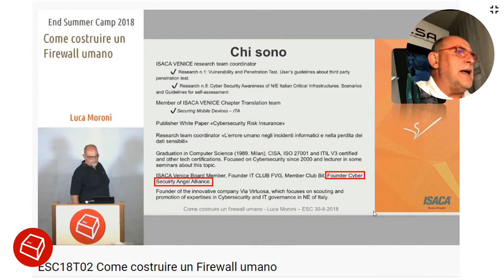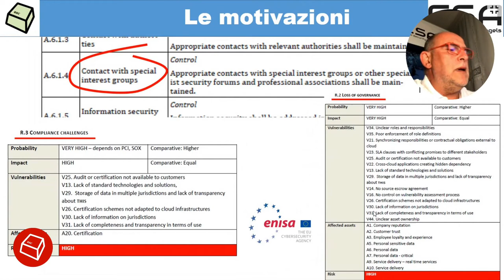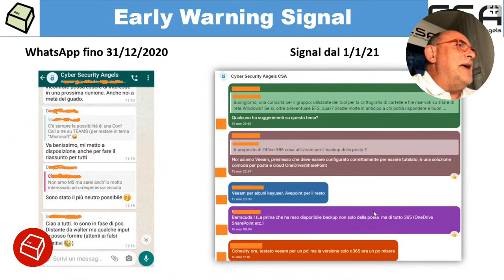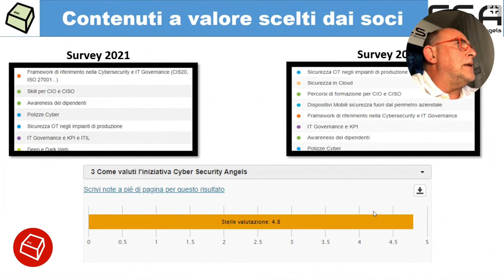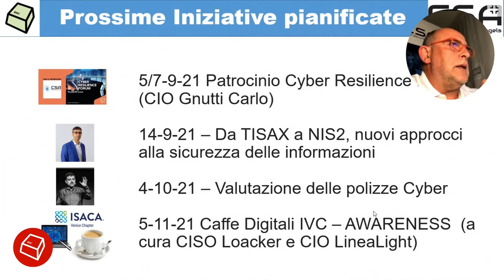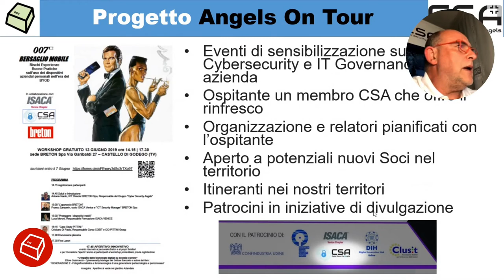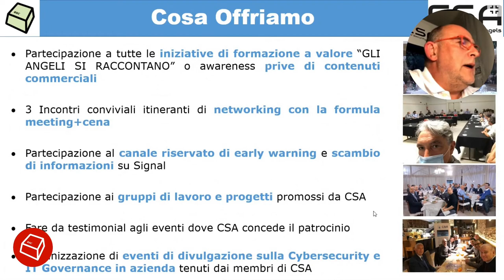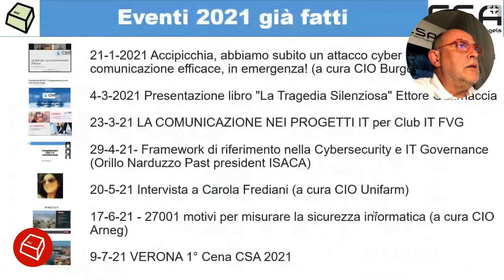Il Progetto Cyber Security Angels -Luca Moroni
Cyber Security Angels è un punto di incontro esclusivamente dedicato a persone d’azienda che, a differenza di altre associazioni, NON ammette vendor o integratori. Nata per creare una rete di conoscenze, per far fronte comune e costituire una massa critica importante sul tema della Cyber Security; una zona franca neutra, di confronto, che possa essere utile a tutti i partecipanti per condividere le informazioni. È essenziale potersi confrontare per trovare soluzioni, per difendersi da chi si muove in modo scorretto, per essere un punto di ascolto dove raccontare problemi esistenti o gli incidenti capitati, trovando dei suggerimenti, perché un problema condiviso, aiuta gli altri a fare prevenzione.